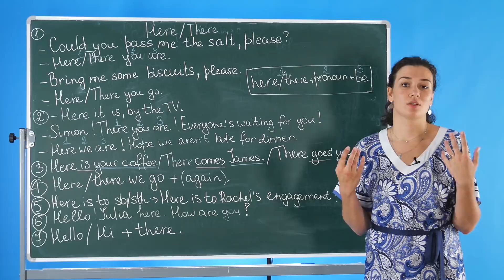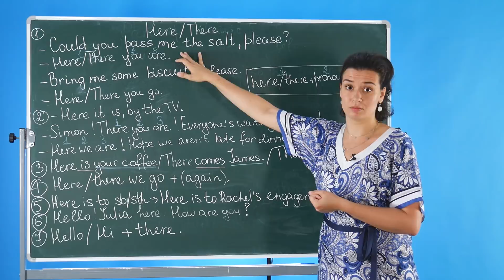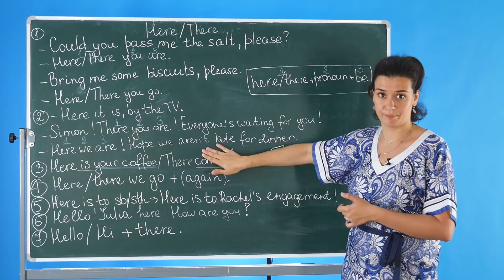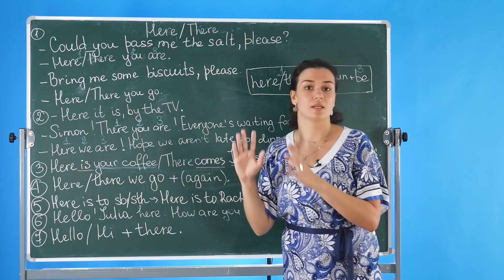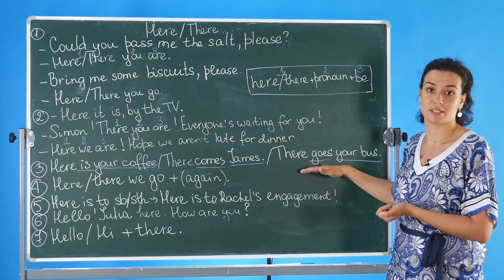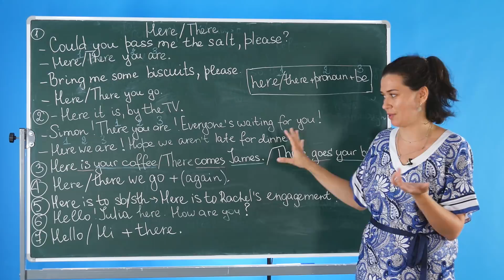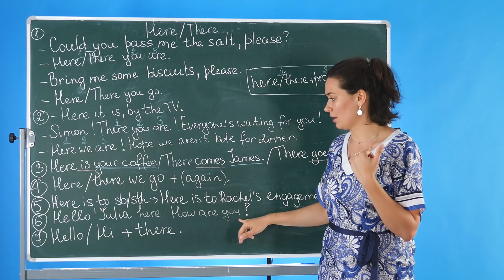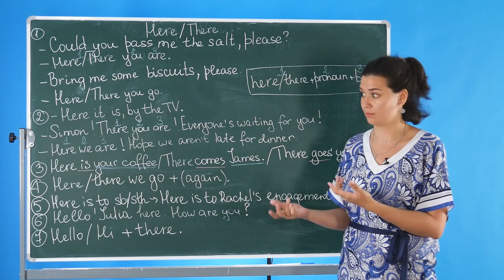Выражения с there и here: there we go, here's to и др.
В английском языке существует множество выражений со словами here и there. Их значение может отличаться в зависимости от контекста, в котором употребляется фраза. В данном уроке Анастасия расскажет о самых популярных выражениях с here и there.

Сложность: средняя

Учите английский с Puzzle English! Переходите по ссылке